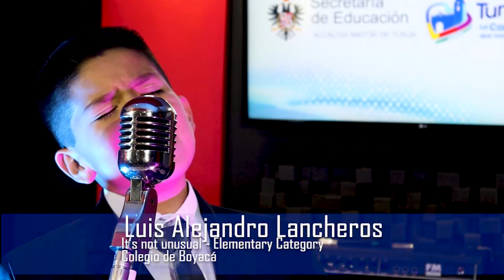Luis Alejandro Lancheros from Colegio de Boyacá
Song: It's not Unsusual by Tom Jones
Second Prize at Elementary Category - 4th Municipal School English Song Festival